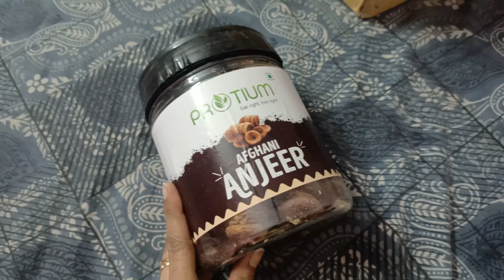ajj toh dinner gadi me hi karna pada//weight loss journey Day 11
if you like our video's so you should subscribe ous then you can watch our more video's and if you did not like and comment us for new idea and share our video's too.

daily vlog
family vlog
lifestyle vlog